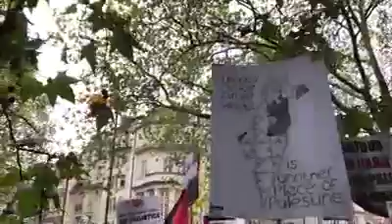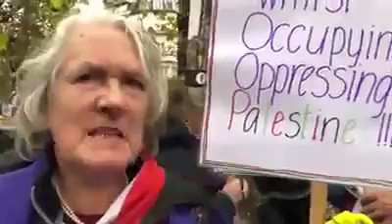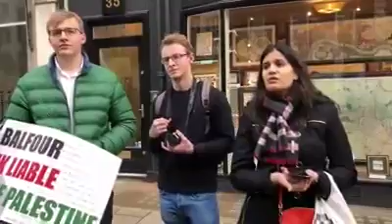Free Palestine. Bebaskan Palestina.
Free Palestine demonstration. People wants justice for Palestine. Free Palestine.